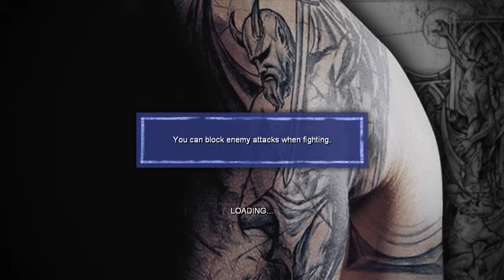Two Best Friends Play Prison Break (Part 4)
Matt can't remember anything, seriously. We just went through this area and he forgot. What the hell. God damnit.